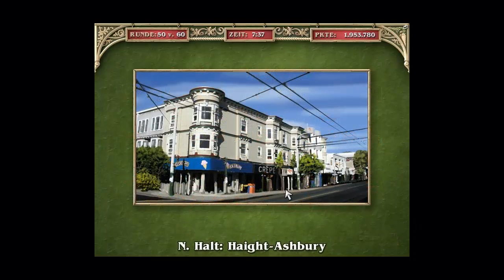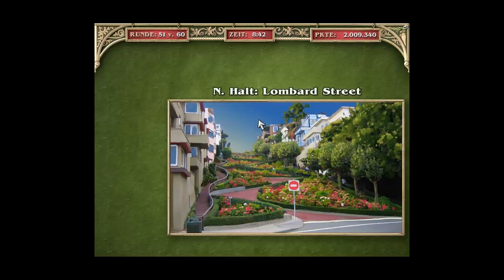Big City Adventure(SF) (HD) #022 - Das EINE Lets Play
Ich Laber ja schon Seit Folgen Pausenlos davon das ich umbedingt, das eine Lets Play anfangen möchte, doch Bald ist es endlich soweit.
Ausschließlich INGAME-MUSIK!
Lets Play Big City Adventure San Francisco

ein Kommentiertes Gameplay von LPShanae (2013)